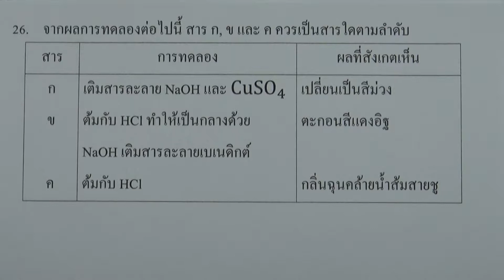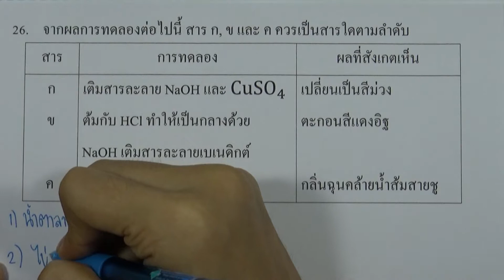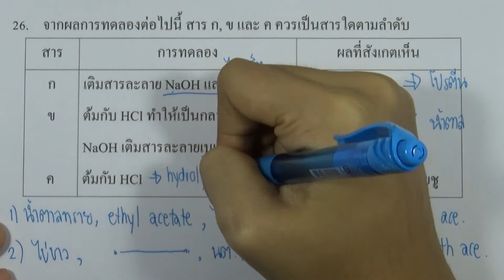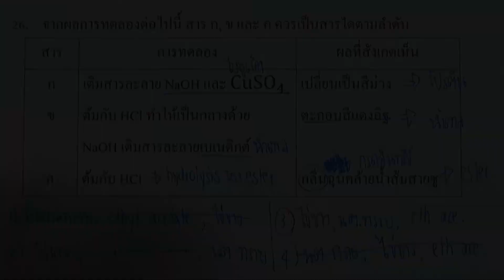โจทย์เคมี ม.ปลาย สารชีวโมเลกุล : ข้อ26